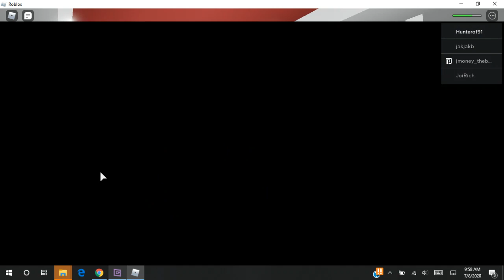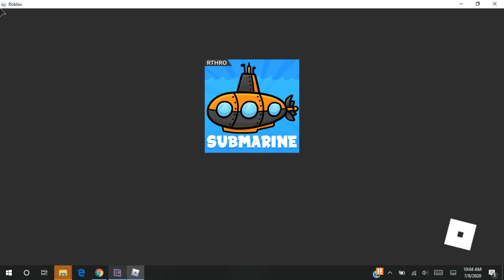The Submarine [Story] 🌊 Roblox